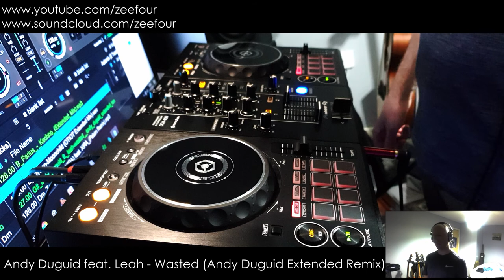Robert Gibson | Full Mix 008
00:00 - Ferry Corsten feat. Lovelee - Our Moon (Extended Mix)
04:38 - Andy Duguid feat. Leah - Wasted (Andy Duguid Extended Remix)
10:14 - Farius - Forever (Extended Mix)
14:48 - Farius - Kechno (Extended Mix)
19:41 - Andrew Rayal feat. Olivia Sebastianalli- Everything Everything (Cosmic Gate (Extended Remix)
25:55 - JPL, Jason Van Wyk & Cat Martin - Unsteady (Club Mix)
31:34 - Francesco Sambero - Aperture (Extended Mix)
38:06 - Elysian - Moonchild (OTIOT Extended Mix)
41:23 - XIRA & 3LAU - Tokyo (Fatum Remix)
44:21 - Sunny Lax - Torus (Extended Mix)
48:47 - Gotye - Heart's A Mess (Supermayer remix)